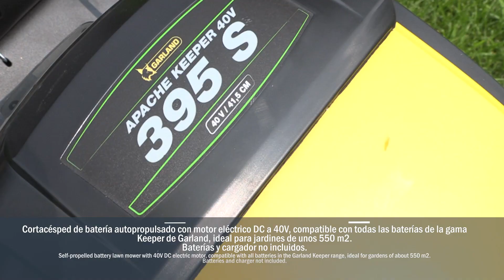APACHE KEEPER 40V 395ZS-V23 | Uso